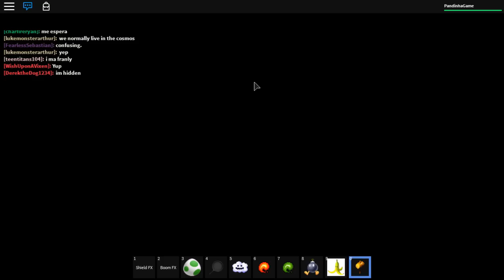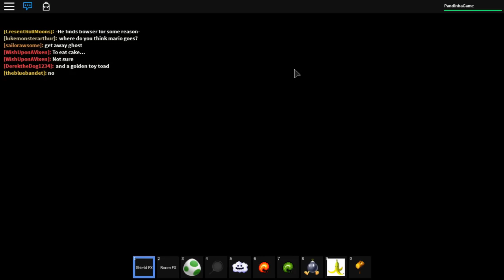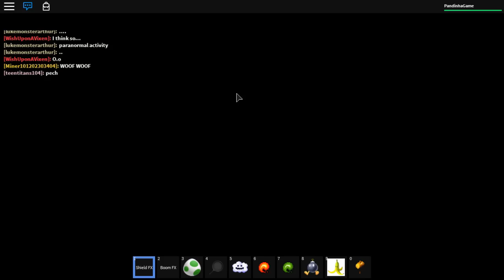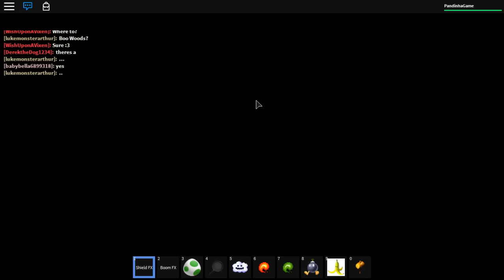Roblox - Super Mario 3D.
Olá pessoal, trago para vocês o jogo Roblox onde irei tentar
mostrar um pouco do mapa: "Super Mario 3D RP".
Confiram!